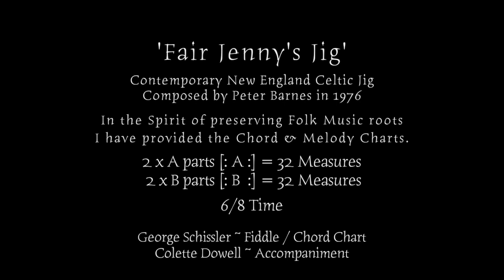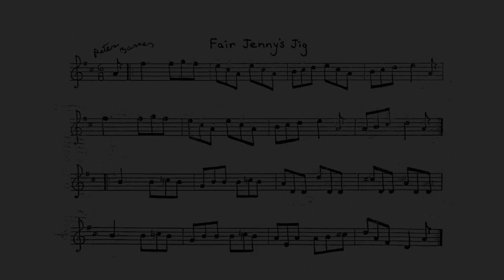Fair Jenny's Jig A New England Celtic Folk Jig RECKLESS ABANDON Live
Contemporary Folk New England Celtic Jig composed by Peter Barnes in 1976. This is a real fun Jig to play. It is easy enough and not too fast. Again, you can not read these tunes straight as they have a swing to them. Linda places nice counter beats with her piano.
I am only a Hippie, and it is hysteria out of control. BUT, I am still producing in hopes some day I will have the ban off my back.

Dr. Colette Dowell, ND
Sabu Films - Monkey Productions - CIRCULAR TIMES - et al.